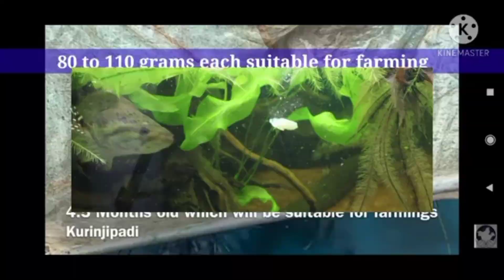murrel fish farming [episode no 1] hindi |seed